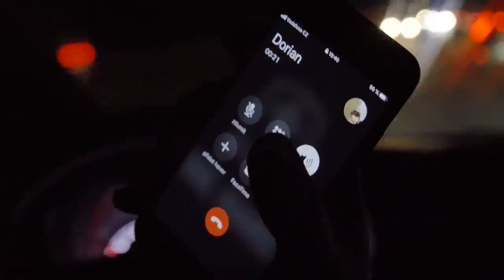Flip Tour Vlog #9 - Vsetín a Sádek (Vláďa Lutha bleje)